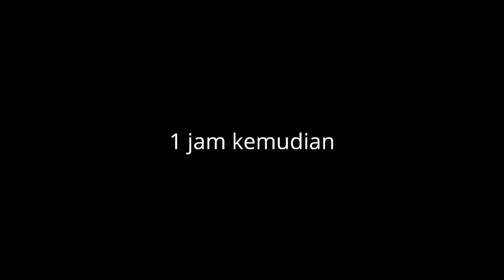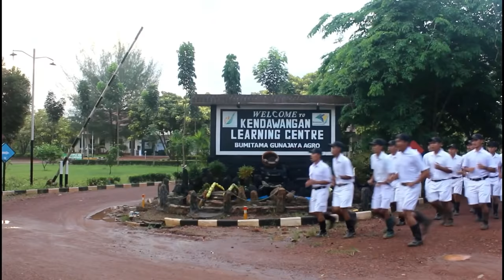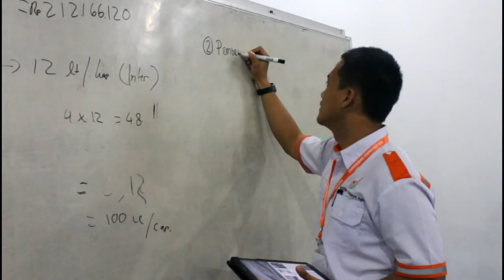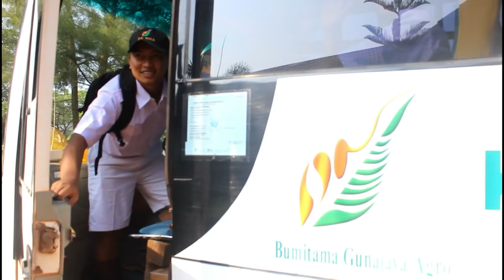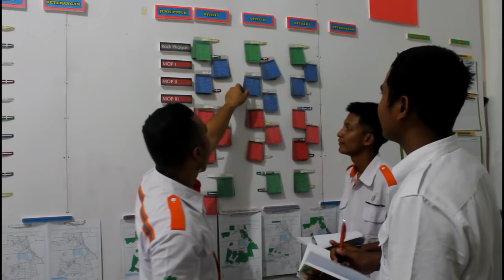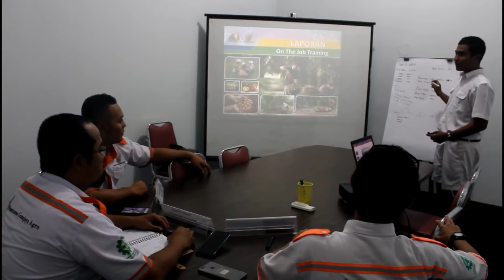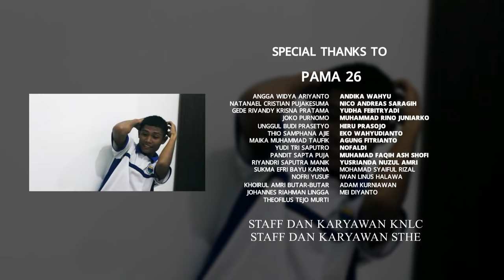The Real OJT Assiten Kebun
Film pendek ini menggambarkan kegelisahan Gede seorang trainee Pelatihan Ahli Madya Agronomy Bumitama Gunajaya Agro dalam menghadapi salah satu tahapan pelatihan yaitu OJT (On The Job Training).
Apakah yang ditakutkan oleh Gede akan terjadi?